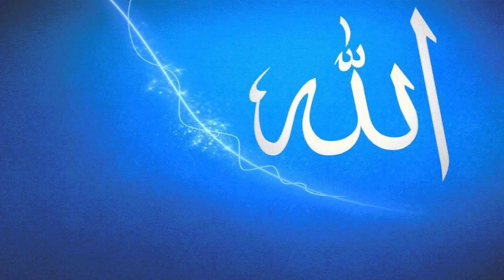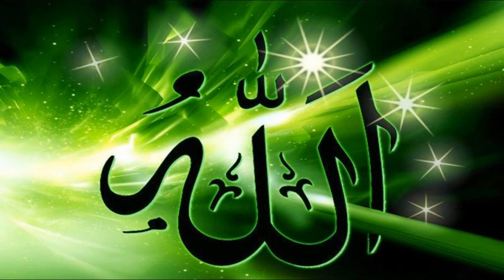কবিতাটি অনেক ভাল লাগবে- প্রার্থনা।। কবি রহমান লতিফ।। আবৃত্তি- রাহিম আজিমুল// Prarthana/Rahman Lolif